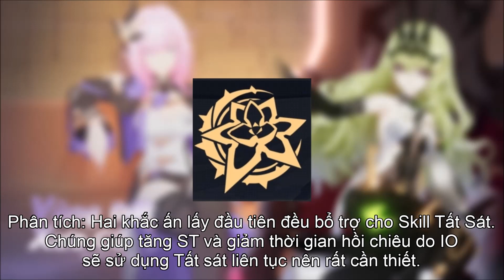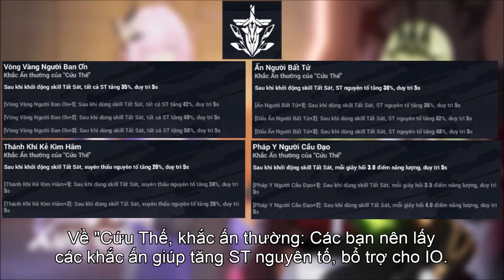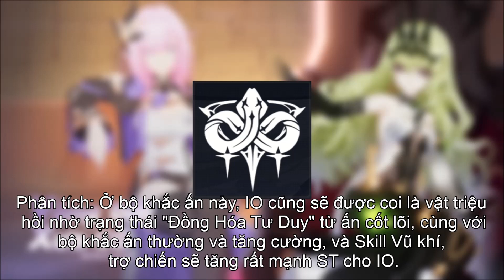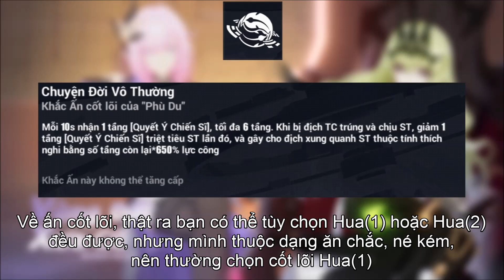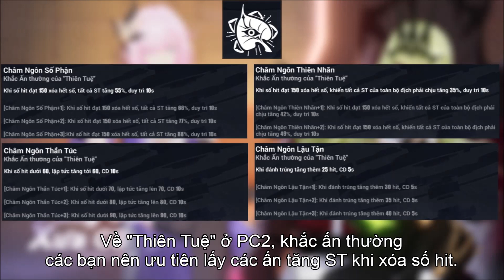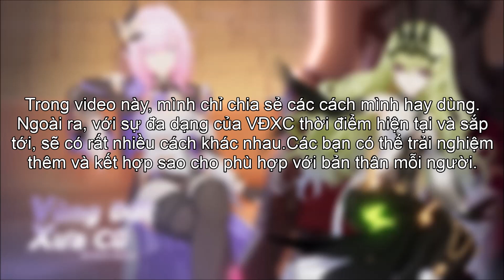Phân Tích & Chia Sẻ Cách Dùng Mobius Infinite Ouroboros leo "Vùng Đất Xưa Cũ"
Phân tích cách dùng Mobius Infinite Ouroboros leo Vùng Đất Xưa Cũ trong Honkai Impact 3